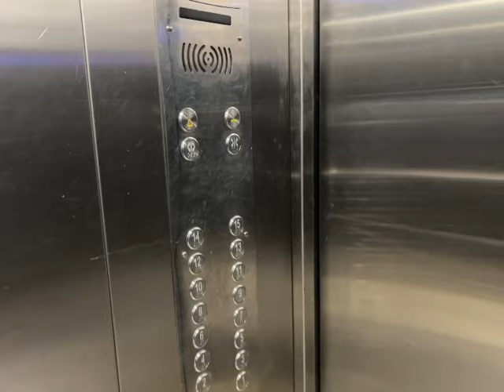mihira चा birthday | Mihira का घाबरली